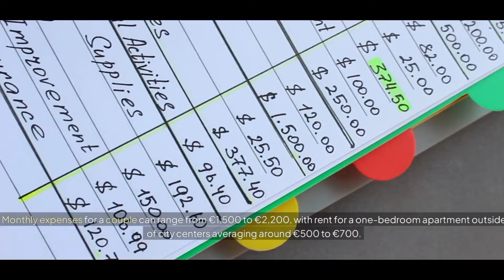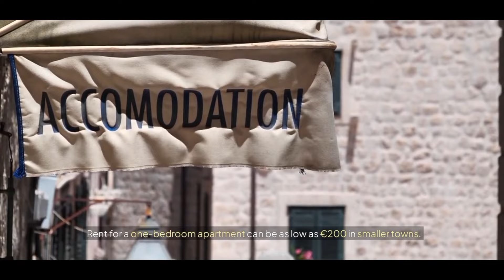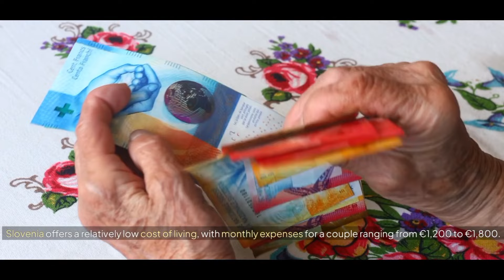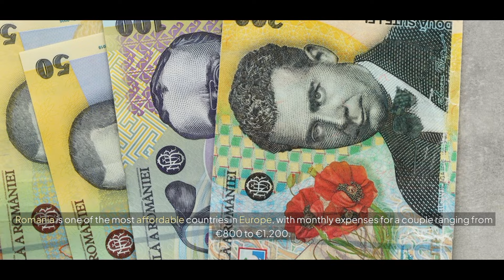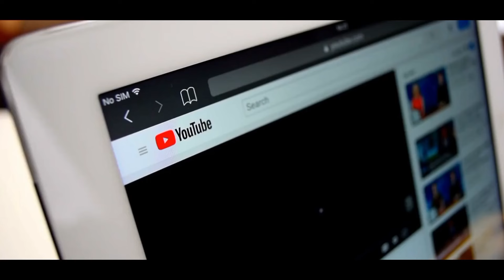10 Cheapest Countries In Europe To Retire and Live Comfortably || Luxestyle Travel Videos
10 Cheapest Countries In Europe To Retire and Live Comfortably || Luxestyle Travel Videos

Discover the ten most economical countries in Europe for retirement in this engaging video. We examine various factors that contribute to a comfortable lifestyle, including affordable housing, healthcare services, and cultural attractions. Whether you seek a peaceful countryside or a lively urban environment, this guide will help you find the perfect place to enjoy your retirement years without financial strain. RetirementPlanning CostEffectiveLiving ExploreEurope and Live Comfortably